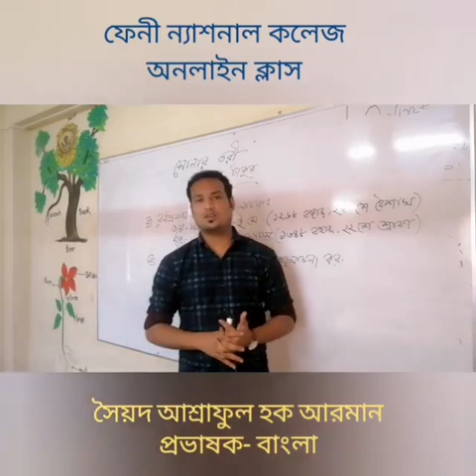FNC20-21 | Class 05 | 25.10.2020 | Bangla | Feni National College Online Class